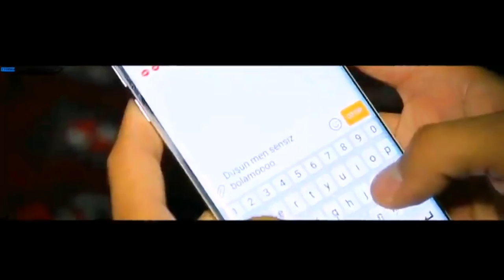Iska Muslim Pasyl 2017